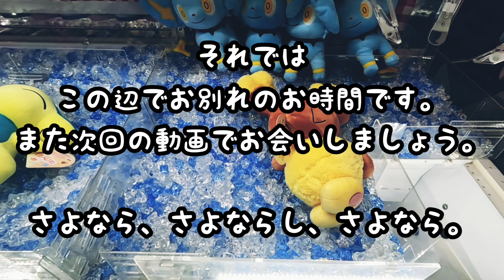【クレーンゲーム】クレーンゲームあるある言いたい～w共感した方はチャンネル登録宜しくお願いします笑。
[クレッチョすたんぷ。]
↓こちらから購入可能です、